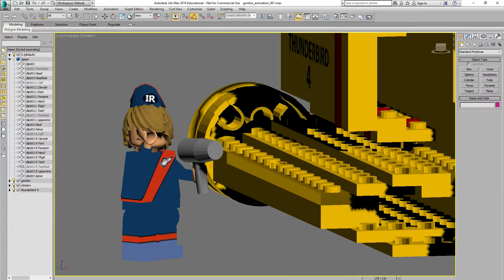LEGO Thunderbirds: Gordon animation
Final? animation for Gordon

university project 2017